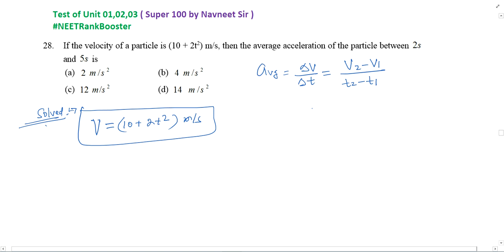If the velocity of a particle is (10 + 2t2) m/s then the average acceleration of the particle